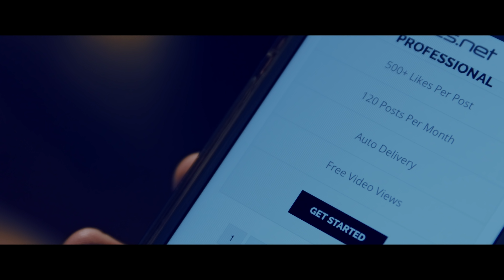Get more instagram likes INSTANTLY! Commercial - 70MMSTORY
We're glad to share our first commercial for buylikes.

If you want to be seen on Instagram then you need likes. The likes we provide are 100% authentic. We slow drip the likes so the growth is more natural. Choose a package and get started today!

We'd like to thank all of the people involved:
Aurelie Blot, Giovanni Gasparetto, Gabriel Kaam, Charlotte Appieto

And Kaam and Roofler for the share of their studio in Paris!

The music was made by Ayden Blackbird: So Sweet